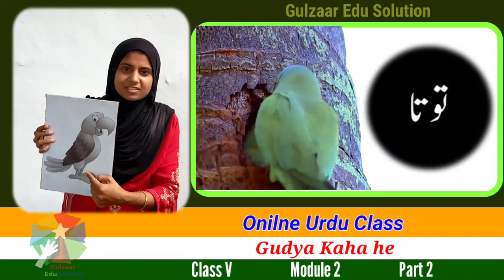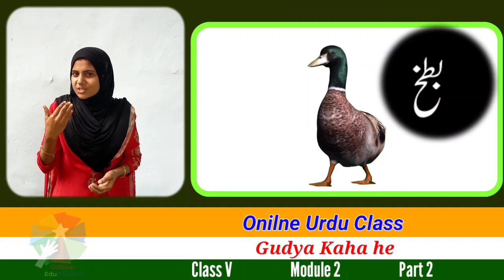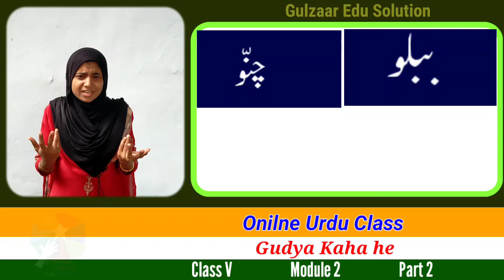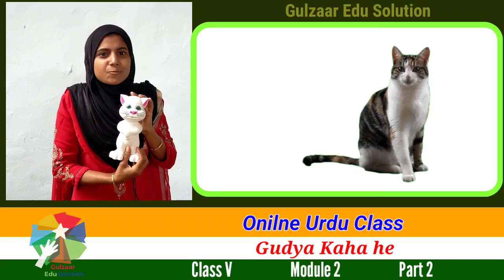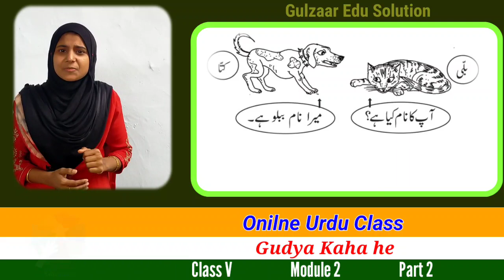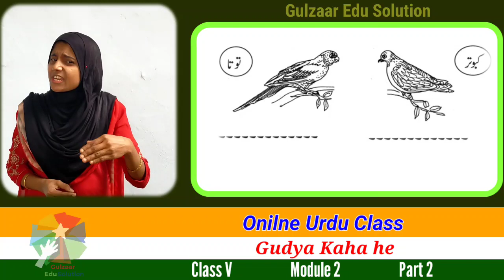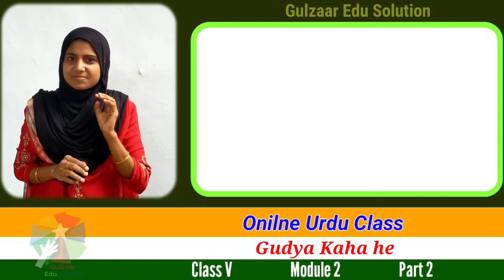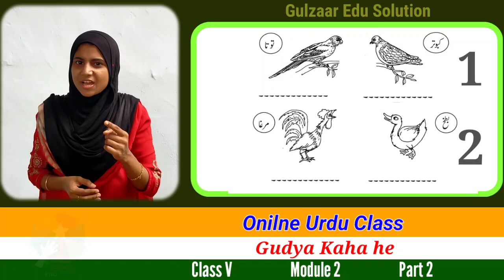ഗുഡിയാ കഹാ ഹെ Urdu Online Class Std 5/ Unit 1/ Part 5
Gudya Kaha heഅഞ്ചാം തരത്തിലെ രണ്ടാമത്തെ മൊഡ്യ‍ൂളായ ഗ‍ുഡ്‍യാ കഹാ ഹെ എന്നതിന്റെ ആദ്യ ഭാഗം ക‍ൂട്ടുകാര്‍ കണ്ട് പഠിച്ചല്ലോ അല്ലേ.

പഠനപ്രവര്‍ത്തനത്തിന് സഹായകരമായ വര്‍ക്ക്ഷീറ്റ് ലഭിക്കാന്‍ ഇവിടെ ക്ലിക്ക് ചെയ്യുക.

ആദ്യഭാഗം നിങ്ങള്‍ കണ്ടിര‍ുന്നില്ലേ. കാണാന്‍ ഇവിടെ ക്ലിക്ക് ചെയ്‍തോള‍ൂ.